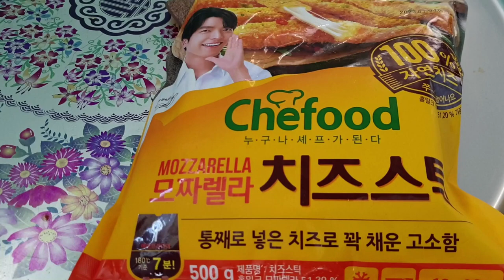시골가족먹방엄마아들(모짜렐라 치즈스틱& cheese stick Mozzarella)